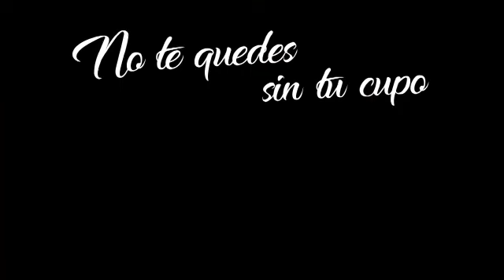¿Te interesa conocer cómo se producen los fenómenos naturales?